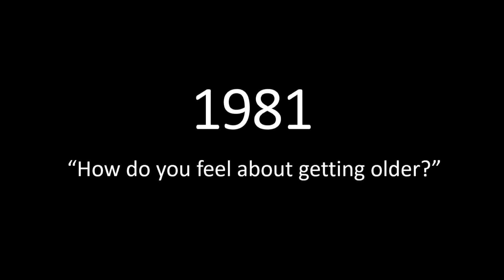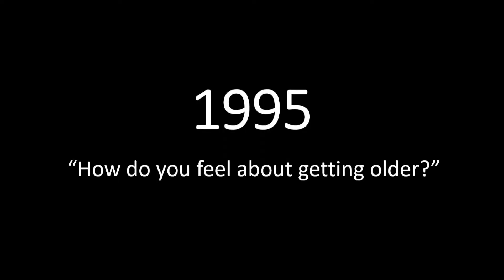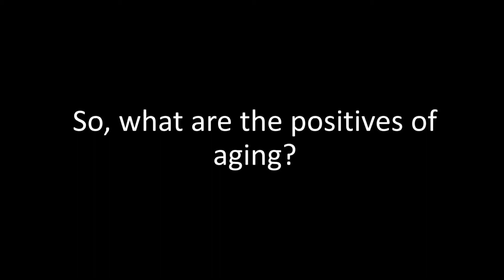Longitudinal benefit of positive self-perceptions of aging on functional health- Levy et al., (2002)